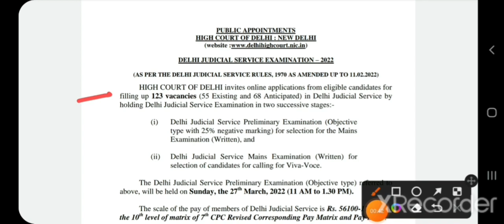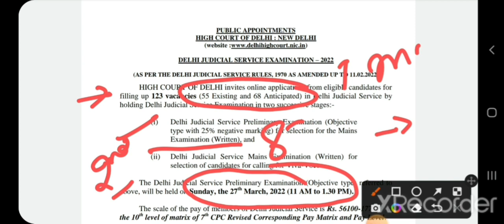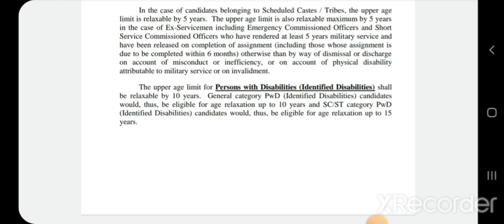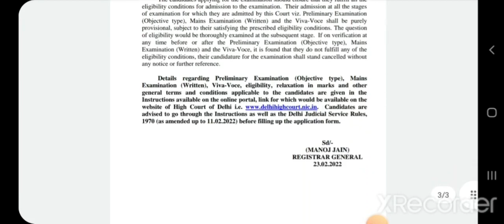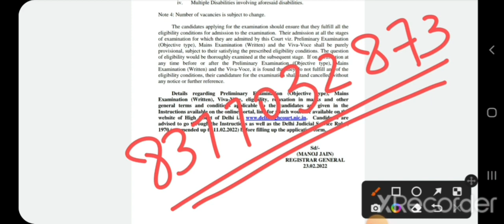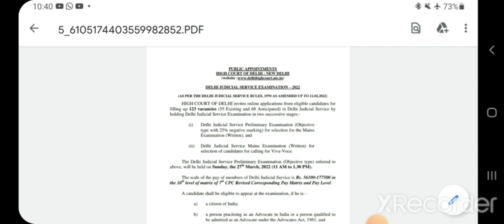|| DJS :-2022 || NOTIFICATION || Exam Date :-27 March || Delhi Judiciary ||123 seats ||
In this video we discuss about Delhi Judiciary notification

its exam date 27 march have 123 seats

Discuss each topic in detail because we believe success has no shortcut